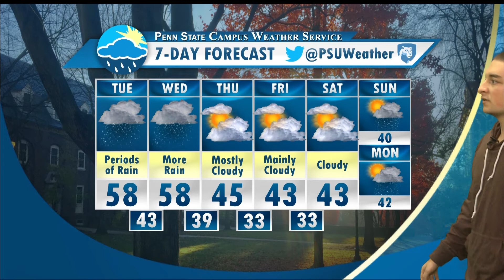Tuesday Afternoon Forecast 11/29/16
Jared has the details on when the rain moves out and if the warmer temperatures stick around..